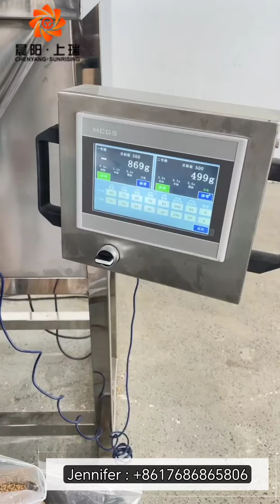dog food packing machine